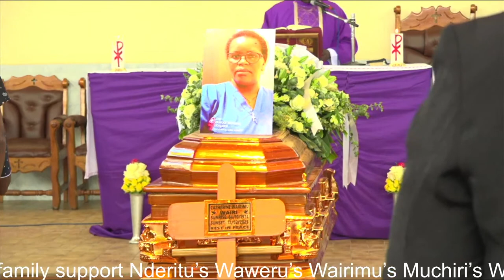CELEBRATING THE LIFE OF CATHERINE WAIRIMU WAIRI